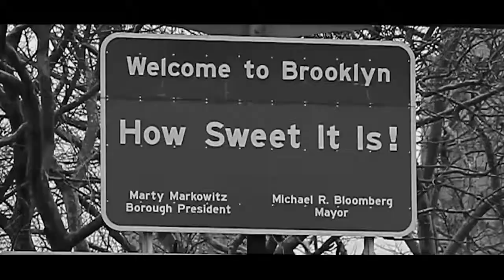Minecraft Playthrough #17 - EtikaWorldNetwork Gaming Commentary